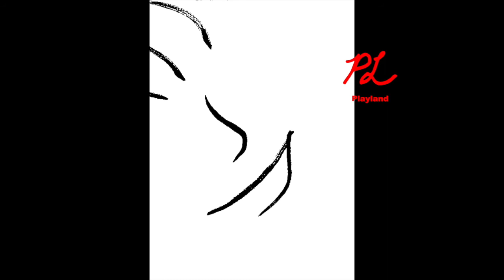Long Time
Rap to this Album